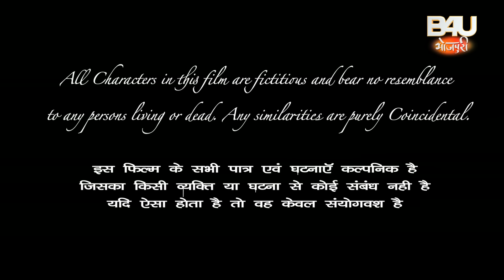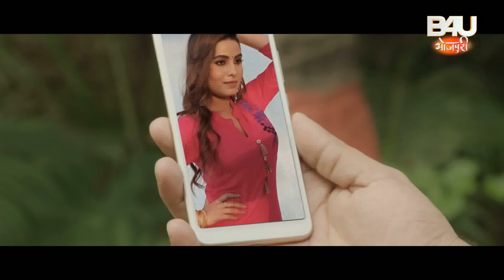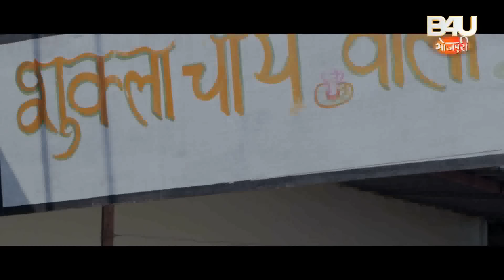Saiyaan Hain Annadi - Full Movie | GauravJha, SanjanaRaj, GunjanPant | Blockbuster Bhojpuri Movie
B4U Motion Pictures Presenting the Blockbuster Bhojpuri full movie 'Saiyaan Hain Annadi', Starring Gaurav Jha, Sanjana Raj & Gunjan Pant. Directed by Nilabh Tiwari & Music by Munna Dubey.

Music, Satellite & Digital Partner - B4U Bhojpuri.

Movie Cast & Crew:
Star Cast - Gaurav Jha, Sanjana Raj & Gunjan Pant
Producer- Sandeep Singh & Neelabh Tiwari.
Team - Neha Upadhaya, Vishaal Yadav,  Anubhav Raghuvanshi
Director - Nilabh Tiwari
Music Director - Munna Dubey
Singer- Alok Kumar, Mohan Rathore Priyanka Singh, Vinti Singh, Neel Kamal Singh, Sanjana Raj, Neetu Shree & Vijay Chauhan
Lyrics - Munna Dubey
Choreographer - Ashwin Master
Dialogue - Saba Verma
Art Director - Anjani Tiwari
DOP - Manish Vyas